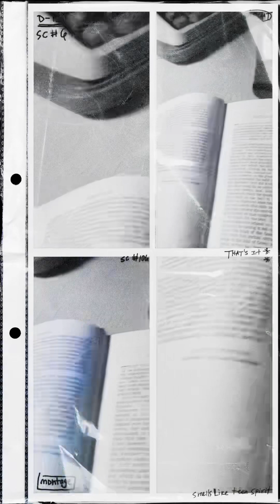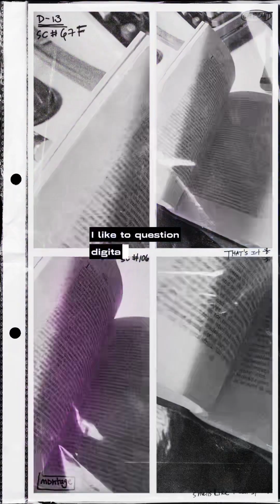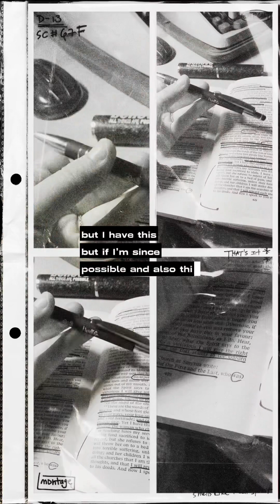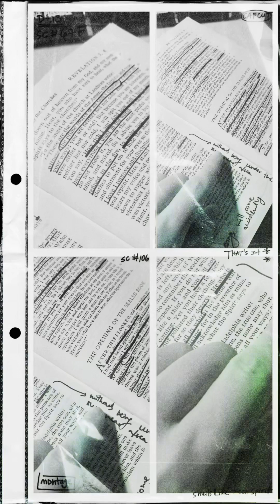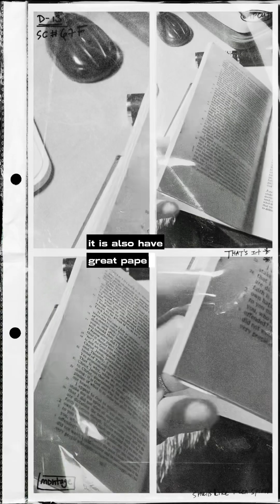I AM AN OXFORD AND CAMBRIDGE STUDENT LOL